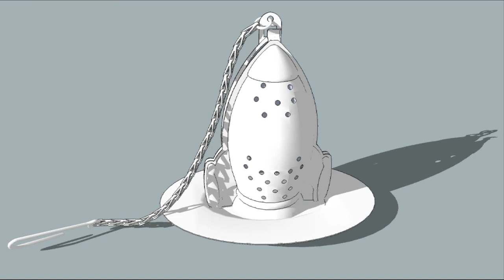Rocket tea infuser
Rocket tea infuser made for Sketchup Challenge 198.